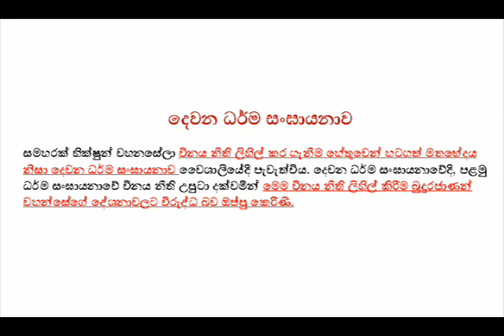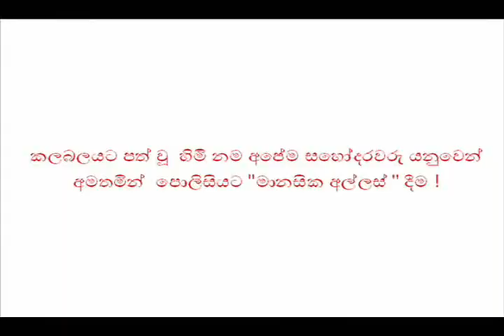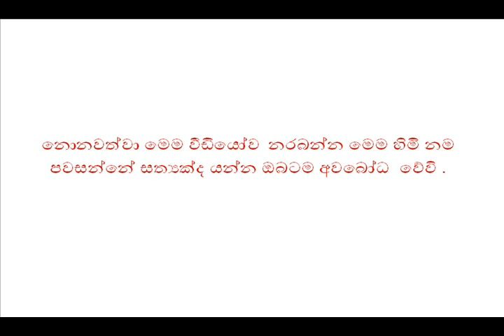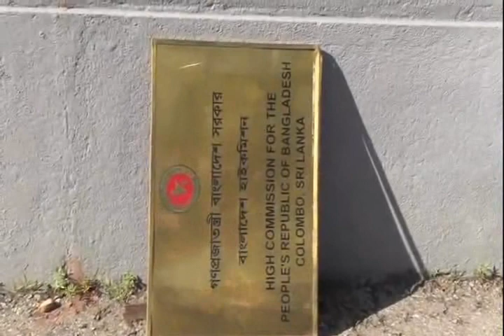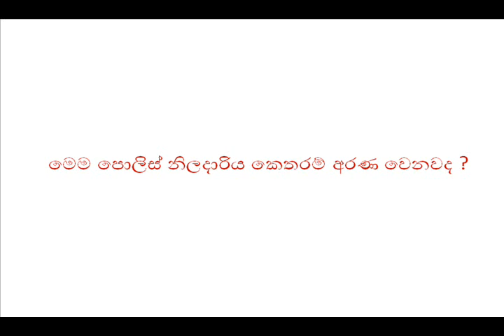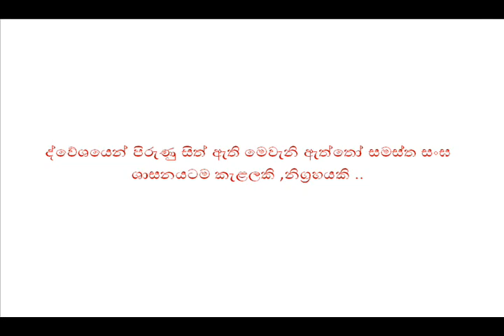Bodu bala sena බුද්ධියේ විමසුමට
මේ නාම රූපය ගැන මුළුමනින්ම
මමත්වයක් කෙනෙකුට නැත්නම්,
ඒවා නැතිවුණා කියලා,
ඔහු ශෝක වෙන්නෙ නෑ.
ඔහුට තමයි භික්ෂුව කියන්නේ.

ධම්ම පදය - භික්ඛු වර්ගය - 367 - 08